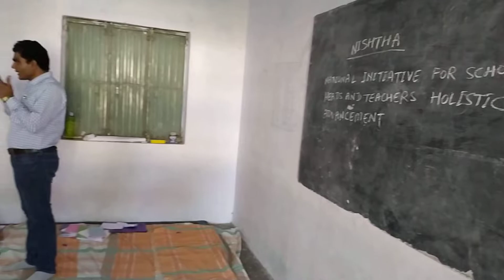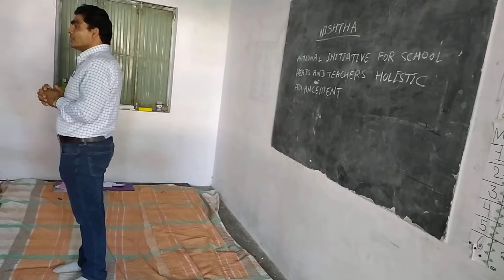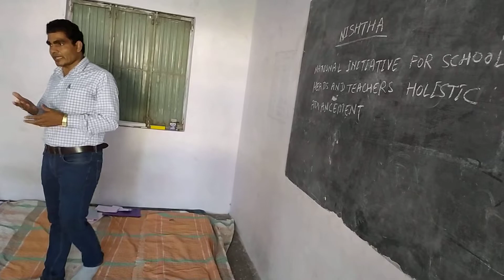*🌹शिक्षाप्रद कहानी*20*🌹 *लकड़हारे वाली*# *🌹MORAL STORY* *🌹20🌹